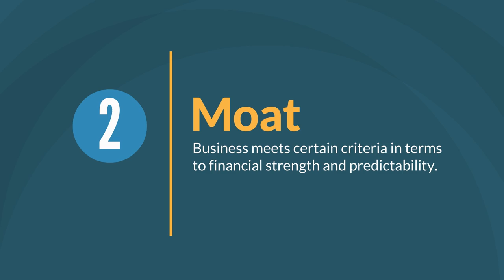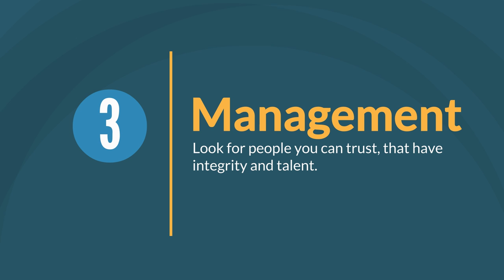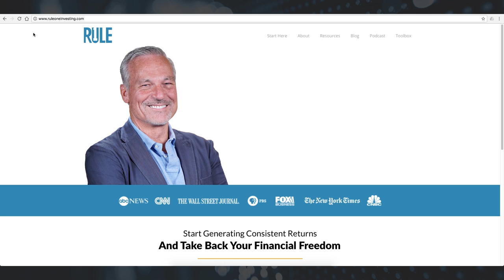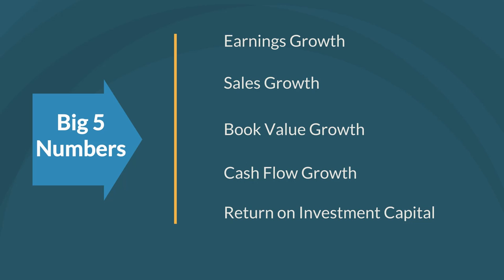How to Invest: Becoming a Millionaire | Phil Town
If you look at any of the wealthiest people in America, they have probably gone through these 8 steps. If followed correctly, these steps will put you on the path to more wealth than you can ever imagine.

In my Transformational Investing Webinar, I'll teach you how to generate great returns by investing in the right business at the right time. Click the link above to get started.